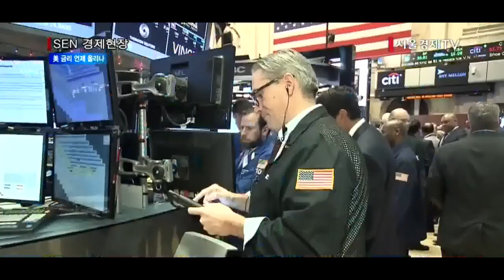서울경제TV美금리인상 시기, 금주 발표 ‘고용·물가’에 달렸다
[앵커]
재닛 옐런 미국 연방준비제도이사회 의장이 앞으로 몇 달안에 기준금리를 올릴수 있다고 시사했습니다. 이에 미국의 기준금리 인상 시기가 언제가 될 것인지에 관심이 쏠리고 있습니다. 이보경기잡니다.

[기자]
재닛 옐런 미 연방준비제도 의장은 현지시간 27일 하버드 대학교에서 열린 간담회에서 앞으로 수개월 안에 기준금리를 인상하는 일이 적절할 수도 있다고 밝혔습니다.
과거 신중론과 달리 금리 인상의지를 적극 드러낸 것입니다.
그렇다면 금리인상은 수개월뒤 언제쯤일까.
전문가들은 이제 그 인상시기가 6월이냐, 7월이냐만 남았다고 보고 있습니다.

이번주 발표되는 고용과 물가지표가 구체적인 인상시기를 결정할 것이라는 분석입니다.
4월 FOMC 회의록에서 대부분의 위원들은 앞으로 발표되는 경제지표가 양호하다면 6월에 기준금리를 올리는 것이 타당하다고 밝혔습니다.
연준이 6월 금리인상에 나서기 위한 전제조건, ‘완전고용과 2% 물가상승률, 미국 경제의 지속가능한 회복이 전제가 된다면 6월에 기준금리를 올리겠다는 것입니다.

하지만 만족스러운 지표가 나오더라도 당장 6월에 미국 연준이 금리를 올리기는 힘들 것이라는 전망도 있습니다.
한화투자증권은 “6월 FOMC직후에 브렉시트 투표가 이어지고, 이에 대한 우려가 크기 때문에 6월에는 기준금리를 동결할 가능성이 크다고 내다봤습니다.

[인터뷰] 김일구 / 한화투자증권 리서치센터장
“그 다음주에 브렉시트 국민투표도 있고 아직까지 이머징 국가들이 경제를 성장시키기 위한 정부 재정정책을 안내놓고 있습니다. 그때까지는 시간을 주려고 하는 것 같아요”

한편 시카고상품거래소의 페드워치는 옐런 의장의 발언 후 6월과 7월 금리인상 확률을 각각 28%에서 34%로, 57%에서 61%로 높였습니다. /서울경제TV 이보경입니다.